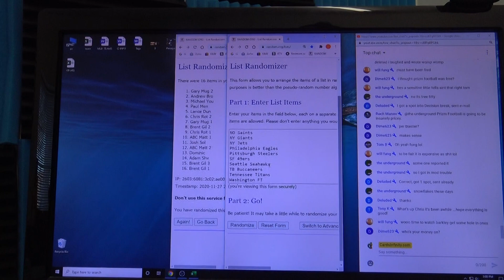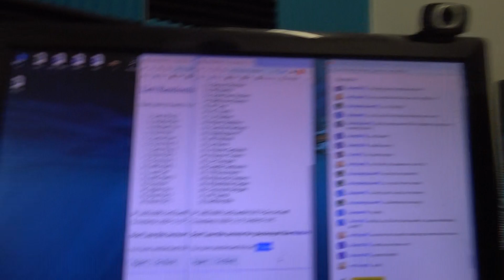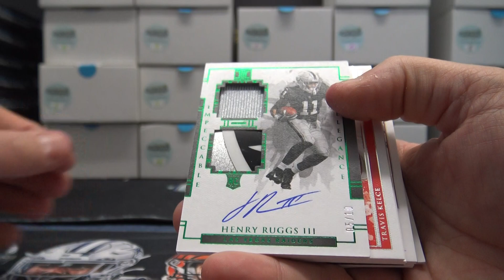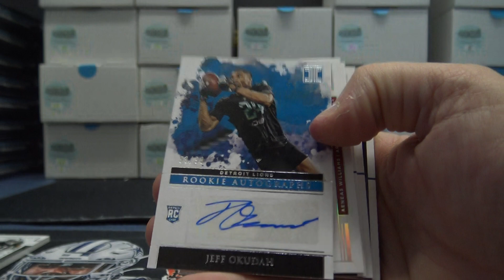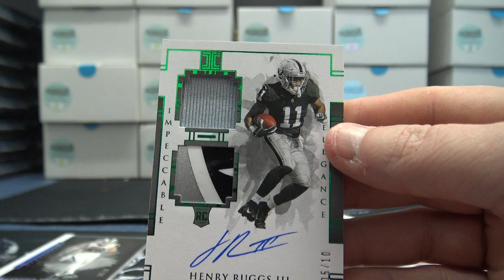2020 Panini Impeccable NFL Football Box Break